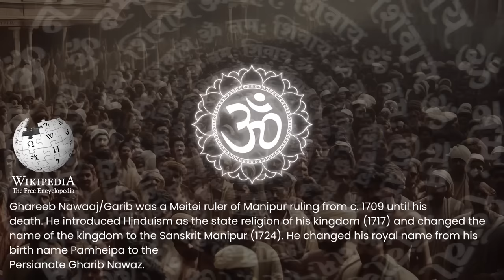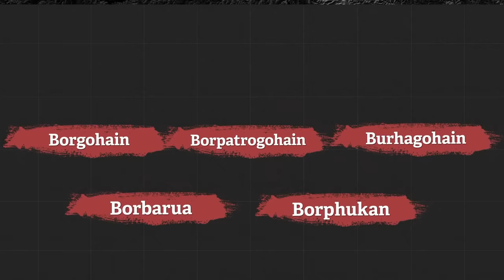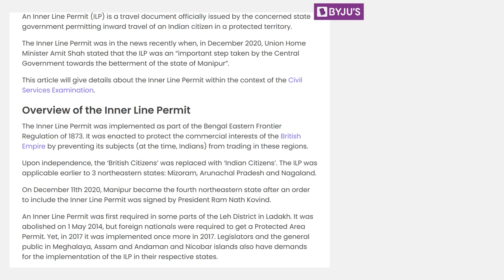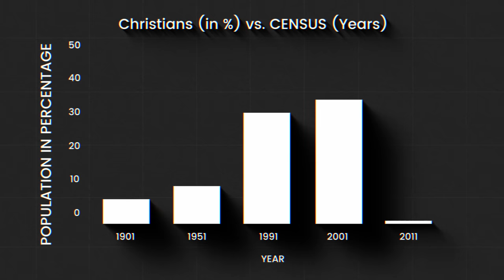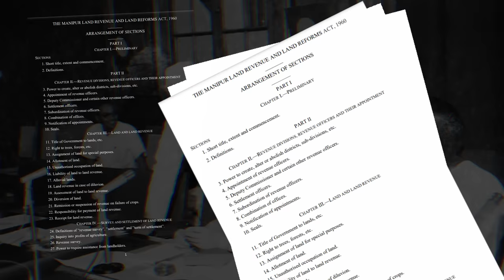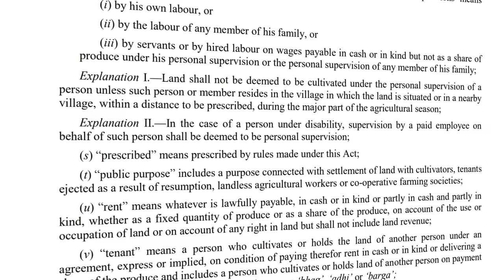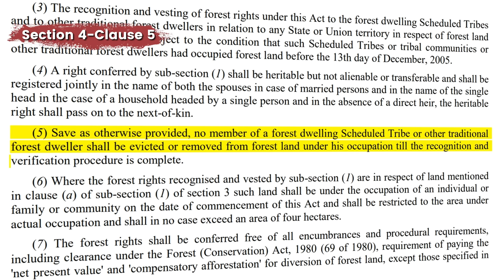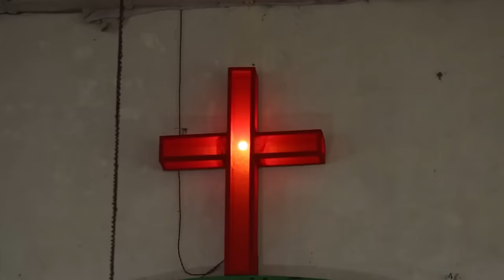Kukis or Meiteis - Who Are The Original Manipuris?? | Manipur History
The Manipur issue has been boiling since a long time and we have heard endless news about the protests and violence. Till now the conflict seems to be unsettled, even after the intervention of State Government and Central Government and deployment of various armed forces. However, today in this video we will cover the complete history of Manipur. Try and understand the origins of the 3 prominent tribes from Manipur, the kukis, nagas and meiteis. And mainly try and answer one of the most important question that has been surfacing, who actually are the original manipuris??